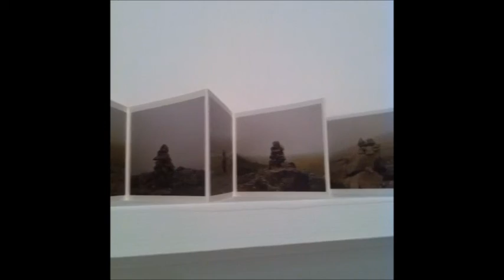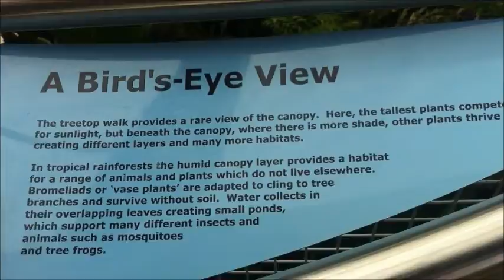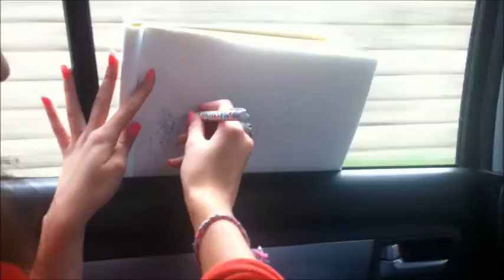Foundation / Sunderland Day Out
I went out on a journey to NGCA and the Winter Gardens in Sunderland with my foundation class Monday 1st July 2013 and this is what came of it!